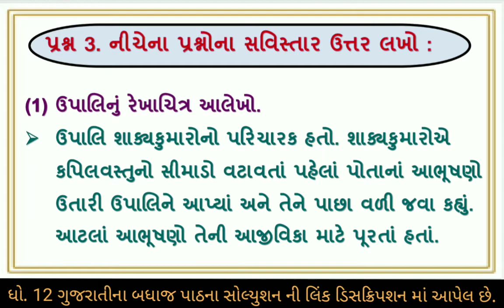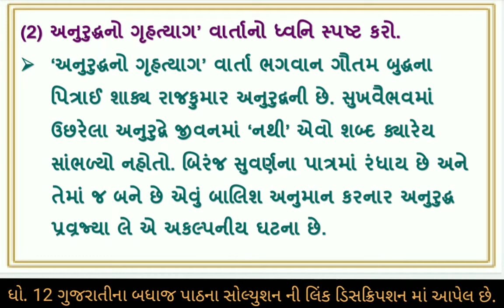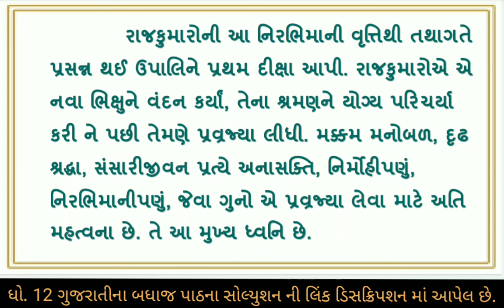std 12 gujarati ch 21 swadhyay solution | dhoran 12 gujarati path 21 swadhyay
std 12 gujarati chapter 21 swadhyay answers | std 12 gujarati chapter 21 | gujarati std 12 ch 21 swadhyay | dhoran 12 gujarati path 21 swadhyay | ધોરણ 12 ગુજરાતી પાઠ 21 સ્વાધ્યાય | std 12 gujarati ch 21 swadhyay solution | ch 21anuruddhno gruhtyag

(1) dhoran 12 gujarati path 21 anuruddhno gruhtyag
(4) std 12 gujarati chapter 21
(5) dhoran 12 gujarati part 21
(6) dhoran 12 gujarati path 21 anuruddhno gruhtyag
(7) anuruddhno gruhtyag

ગુજરાતીના બધાજ પાઠના સ્વાધ્યાય ના સોલ્યુશન ના pdf માટે ની link નિચે છે. 👇👇👇